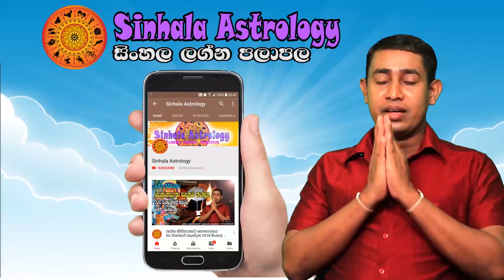Wednesday Daily Predictions 2024 | Dawase Lagna Palapala | 17th January 2024 | Sinhala Astrology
00:20  Intro
00:44  Aries - මේෂ ලග්නය
01:40  Taurus - වෘෂභ ලග්නය
02:05  Gemini - මිථුන ලග්නය
03:05  Cancer - කටක ලග්නය
04:05  Leo - සිංහ ලග්නය
05:05  Virgo - කන්යා ලග්නය
06:06  Libra - තුලා ලග්නය
07:00  Scorpio - වෘශ්චික ලග්නය
07:45  Sagitarius - ධනු ලග්නය
08:40  Capricorn - මකර ලග්නය
09:45  Aquarius - කුම්භ ලග්නය
10:00  Pisces - මීන ලග්නය